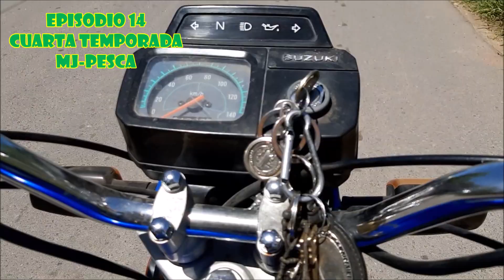PESCANDO MONCHOLOS Y Explorando El Rio Salado // rio salado por ruta 3 // EPISODIO 14 DE MJ-PESCA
BUENAS A TODOS!!! Hoooy!!! Una Nueva Aventura!!! Un Nuevo EPISODIO!!!
CON Jorge y MAGNETO A TODA ACCION!!!

UBICACION
Marcador
Cerca de Monte, Buenos Aires

DONACIÓNES AL CANAL‼️
🌟Mercado Pago